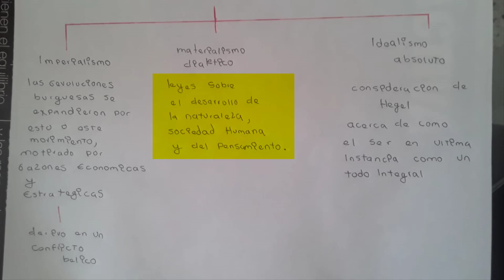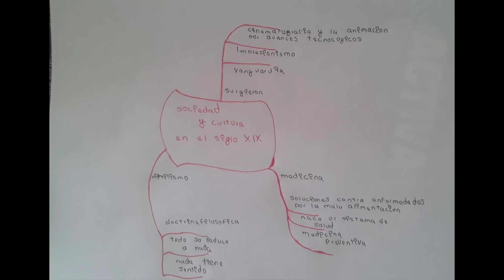LA SOCIEDAD Y LA CULTURA EN EL SIGLO XIX